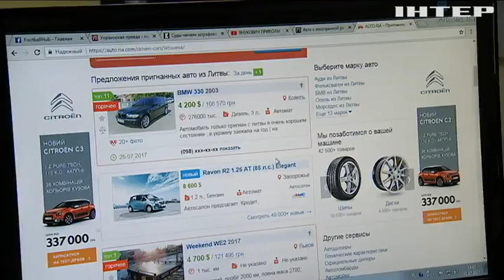Водія автомобіля з іноземними номерами оштрафували на 500 тисяч гривень